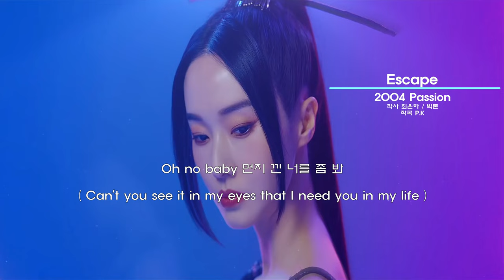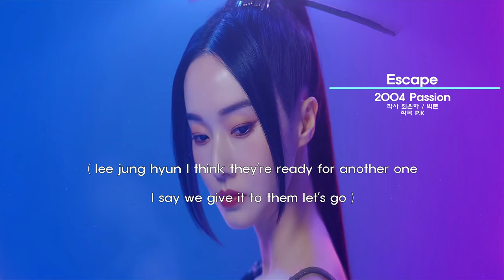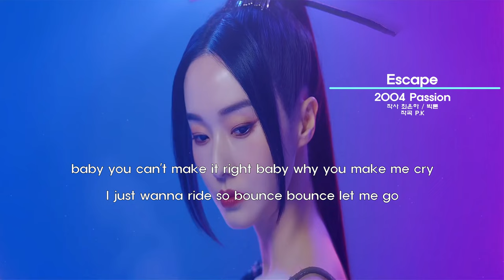이정현 Escape [가사/Lyrics]